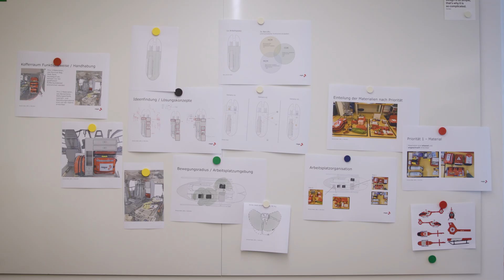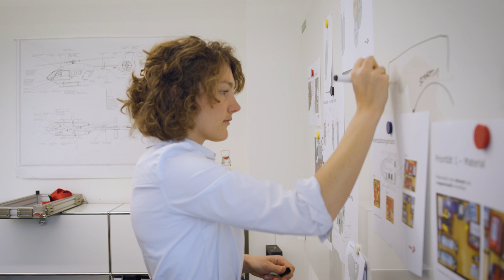21 neue Rega-Helikopter (Episode 3 I Die Entstehung der Kabine)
Mit vierzehn über das ganze Land verteilten Einsatzbasen stellt die Rega rund um die Uhr die medizinische Grundversorgung aus der Luft sicher. Bis Ende 2026 werden alle bisher eingesetzten Rettungshelikopter durch 21 neue Airbus H145 D3 ersetzt. Wir begleiten das Grossprojekt in mehreren Teilschritten und lassen euch in unseren Videos exklusiv hinter die Kulissen blicken. In dieser Episode seht ihr, wie Spezialistinnen und Spezialisten von Rega und Aerolite ein komplett neues Kabinenlayout entwickelten, was dabei alles beachtet werden musste und welche Vorteile das neue Konzept mit sich bringt.

Hinweis: Die deutschen Untertitel können im Videoplayer über das Untertitelsymbol aktiviert werden.

Die Schweizerische Rettungsflugwacht (Rega) bringt jährlich 14'000 Patientinnen und Patienten dringend benötigte medizinische Hilfe aus der Luft. Tag und Nacht stehen die Rega-Crews bereit, um in der Schweiz und rund um den Globus Menschen in Not zu helfen. Möglich machen dies die mehr als 3,6 Millionen Gönnerinnen und Gönner – sie halten die Rega mit ihren Beiträgen in der Luft. Dank dieser Unterstützung können wir jederzeit helfen, im Notfall auch dir.